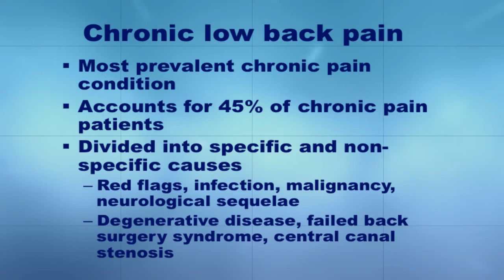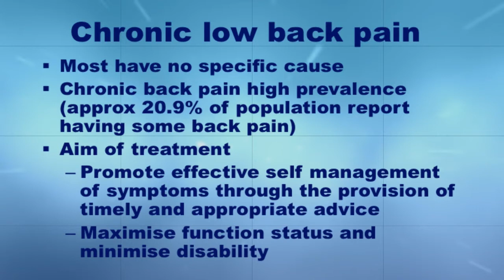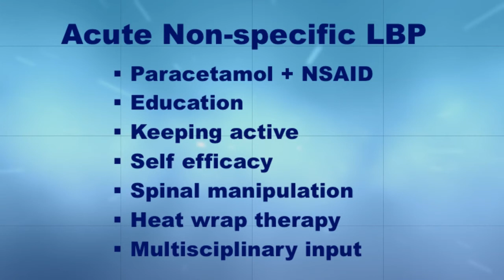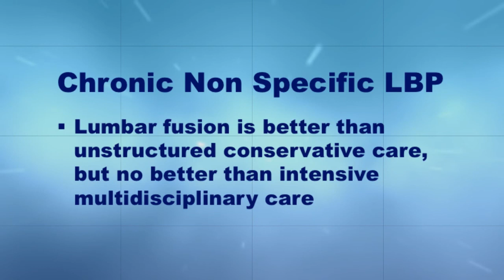Chronic low back pain